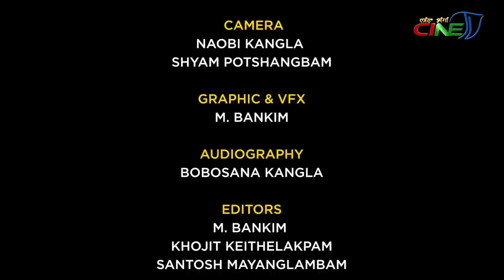NINGSHING KHONTHANG || THONGAM THOITHOI - EPISODE 89